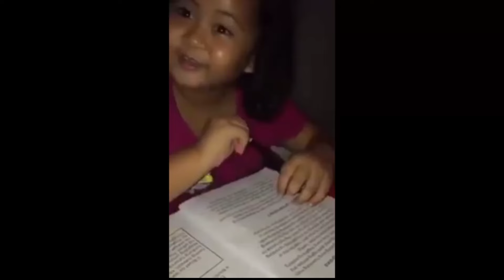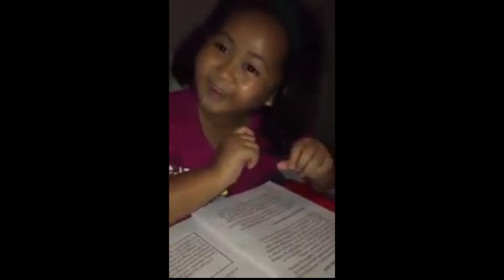TUMBANG BRASO CHALLENGE PART 1